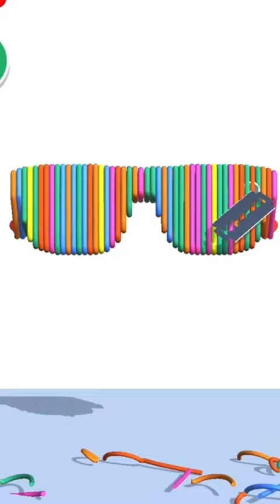Rubber Bands 👇👇 Subscribe 👇👇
Rubber Bands All Levels | Max Level iOS, Android Walkthrough Gameplay Update | Mobile GAME 2022

We play top mobile games, Best games on Android and ios of 2022. We upload daily fun mobile game videos to this channel, you can find car games, barbie games, car and bus simulator games, relaxing games and a lot of fun games. You can leave a comment on the video to get in touch.